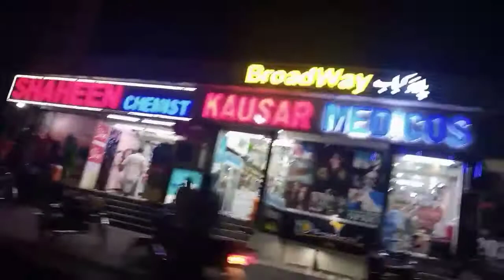# New vlog |rat bhot mazy ka musam tha |husband sy zid ke k bahr jana hai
hi guys

I am asmaZain
asmazain vlogs
my morning routine
morning vlog